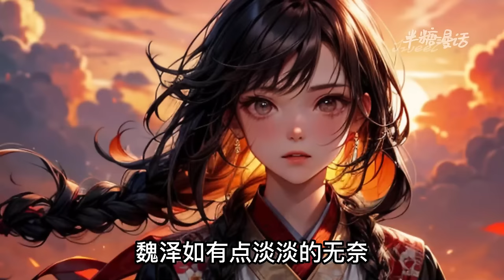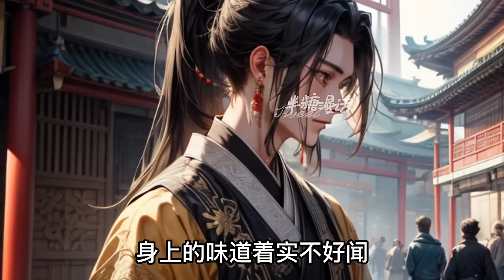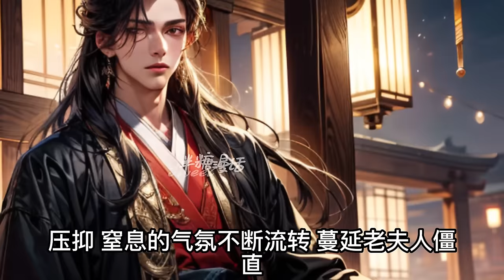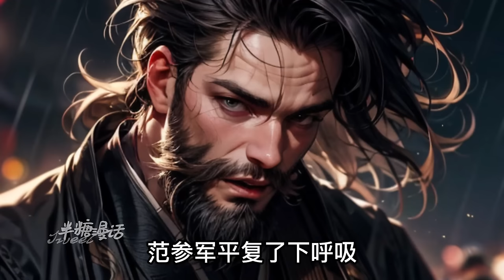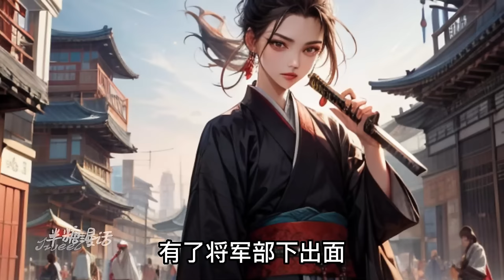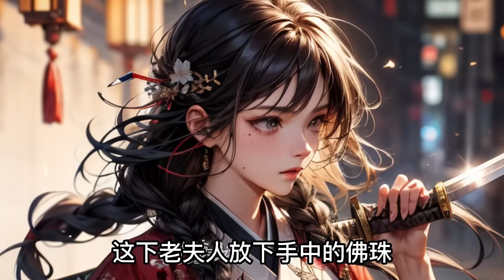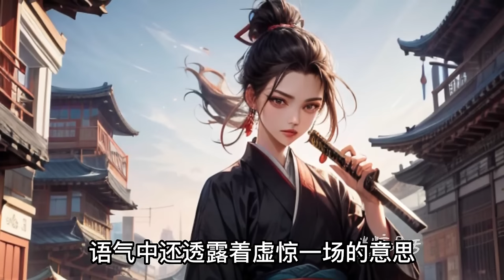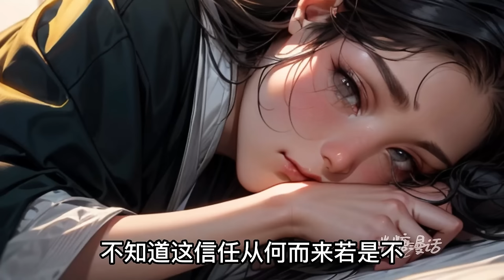【ENG】《通房小炮灰有喜了》穿成差点饿死街头的黄毛丫头，好在将军府老夫人心善，花二两纹银将其买下成为通房丫鬟，她一步步爬到安心养老的位置#小说